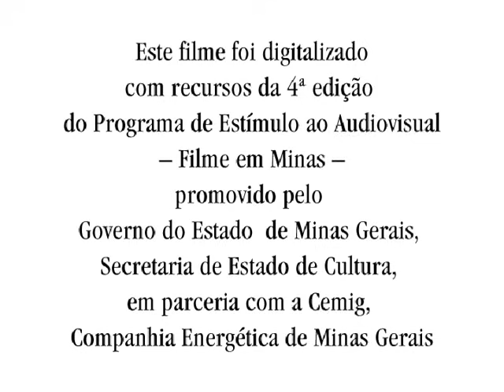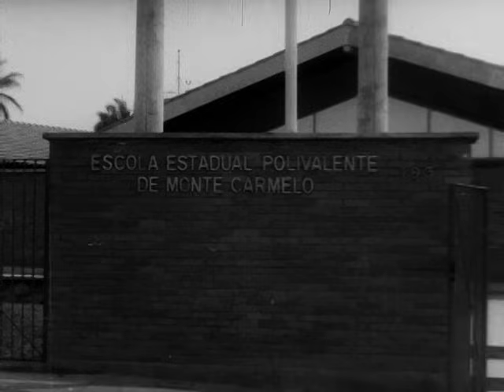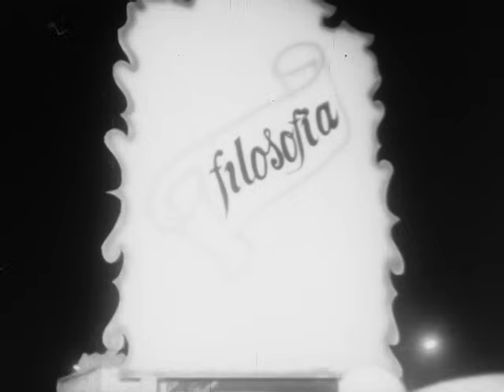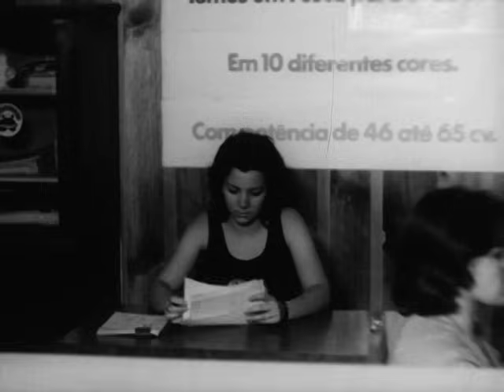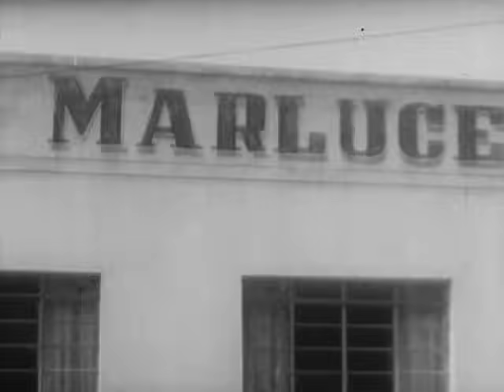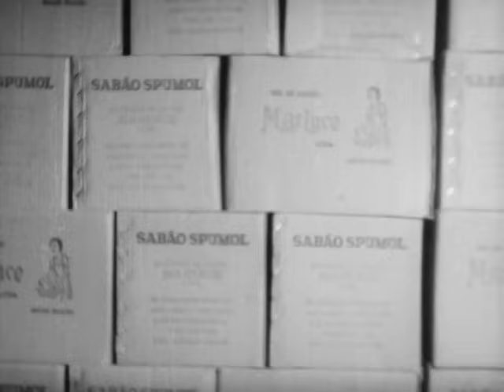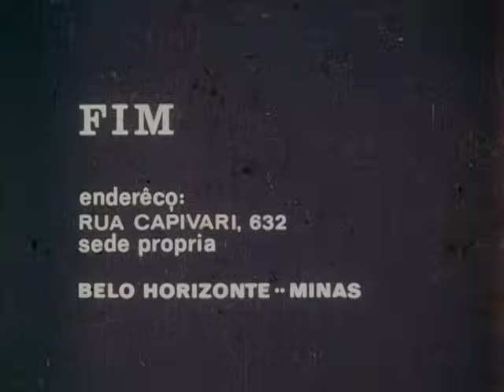Monte Carmelo (MG) (1975)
Acervo do Arquivo Público Mineiro.
Fundo Companhia Cinematográfica Souza Teixeira
Notação: CST-Filme-072